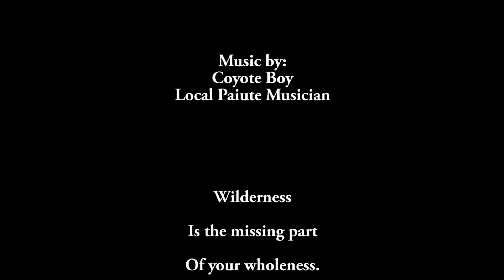InyoPortal.com Fundraising video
This video is a collaboration between Tim Middleton and Dennis Vance,
specifically for use on the crowd funding website IndieGoGo.com